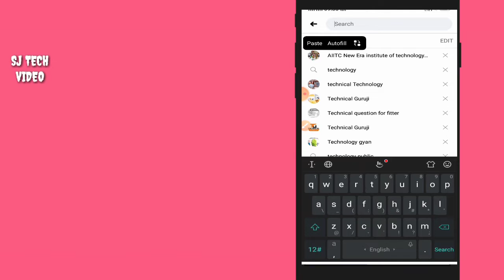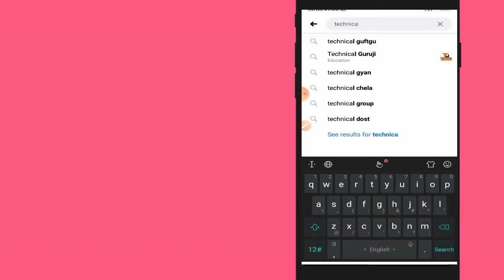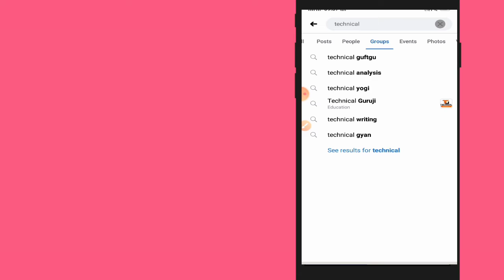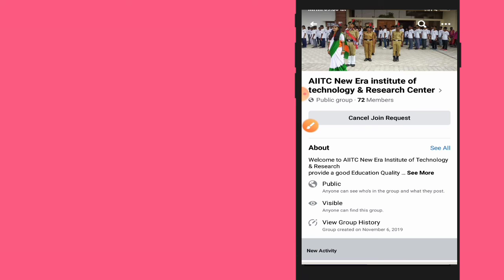How to join facebook group | facebook group कैसे join करें | kisi bhi group ko kaise join kare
Hi friends welcome to the my channel SJ TECH VIDEO

how to use facebook group in mobile,
how to join facebook group,
kisi bhi facebook ko kaise join kare,
facebook ko kaise join kare,
best technical video,

es channel per sabhi prakar ke technical achhe video milate h
technical lover mashup mix best techwhatsapp status video 2021

@True technical video

All type tech video availeble here